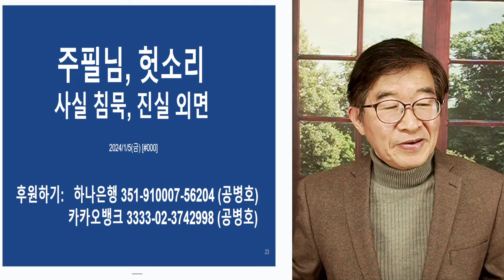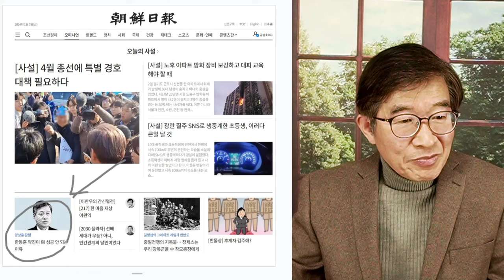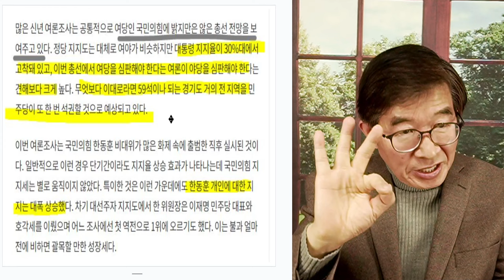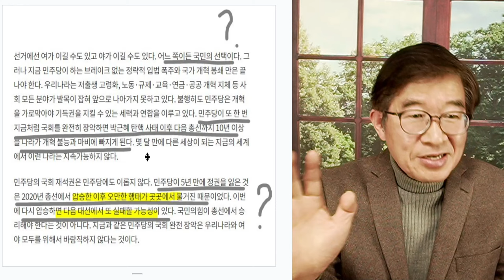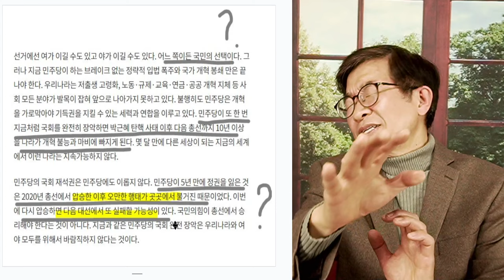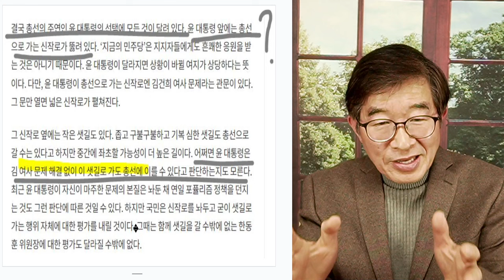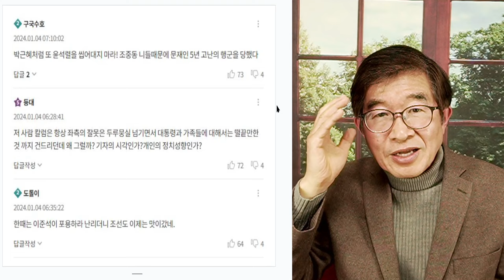주필님, 헛소리 / 사실 외면, 진실 외면 / 거짓 위에 쌓은 성 [공병호TV]